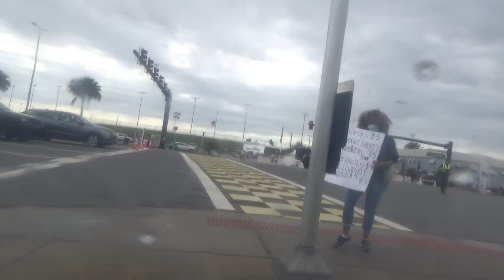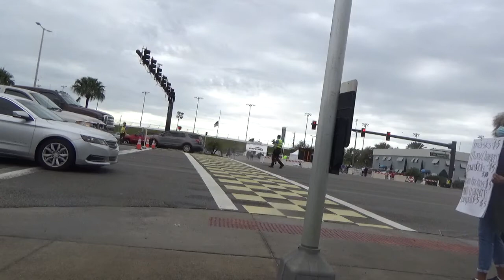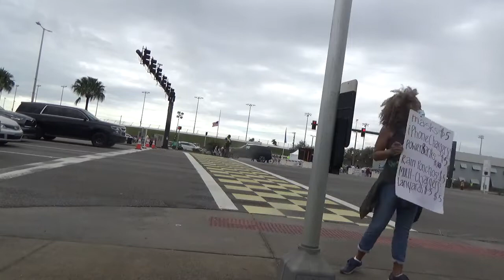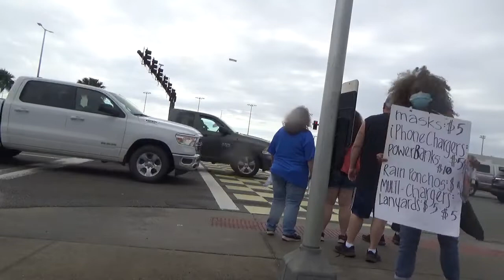Daytona 500 Feb 14, 2021 pt 1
Preaching the Gospel to the race fans as they stand and wait until the officers allow them to cross the streets!